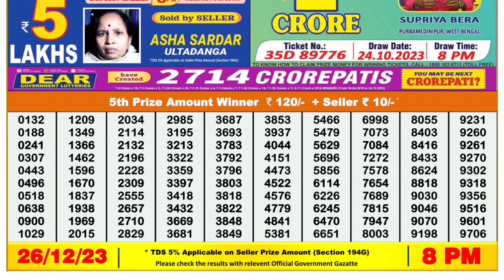🔴 Lottery Sambad Live 08:00pm 26/12/23 Evening Nagaland State Dear Lottery Result Pdf Download